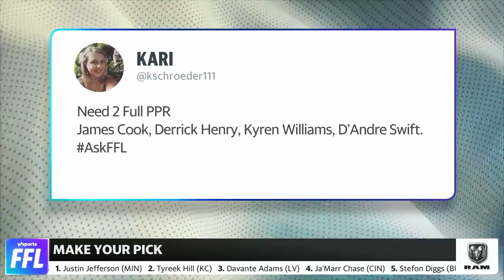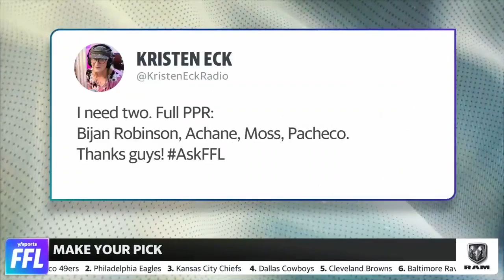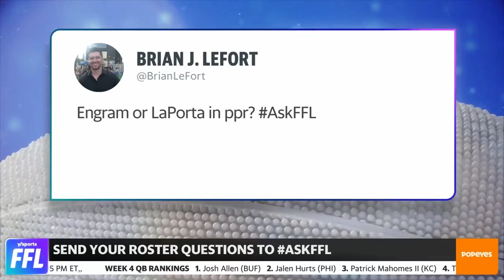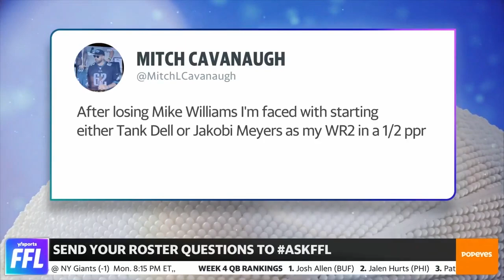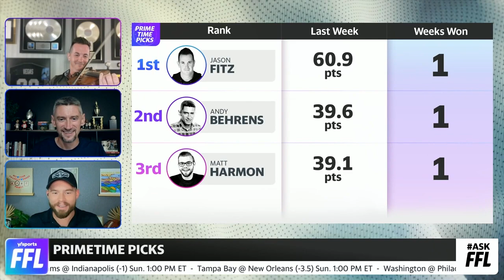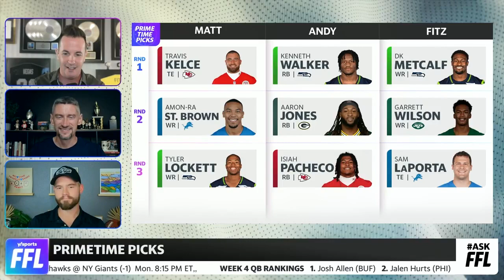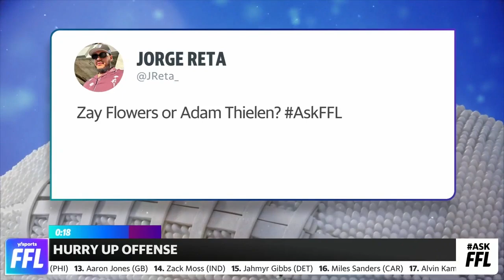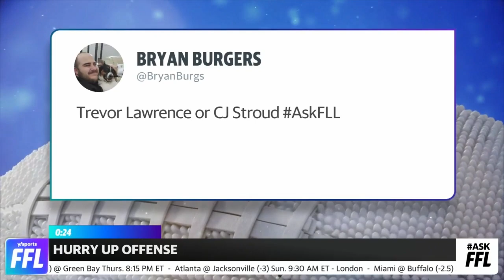Fantasy Football Live Week 4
The Fantasy Football Live crew is here to preview Week 4!

They discuss if it's time to be worried about the Jaguars offense, who you should start De'Von Achane ahead of and more!